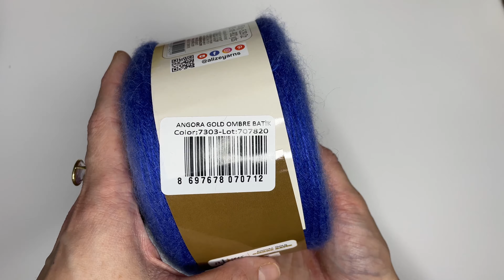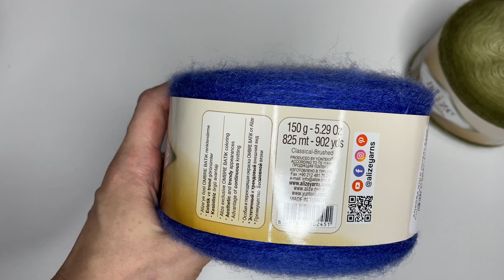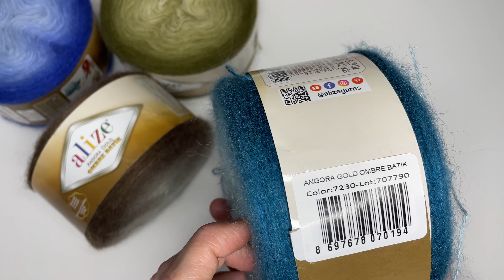Novità Lana Grossa e filati vari riassortiti 🥳 merceriaitaliartisan.com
🇮🇹 S P E D I Z I O N E   €1,99 🚚 G R A T I S  DA €29,90 😉

🥰Scopriamo insieme i NUOVI ARRIVI!🧶